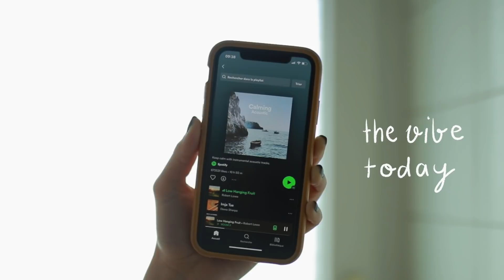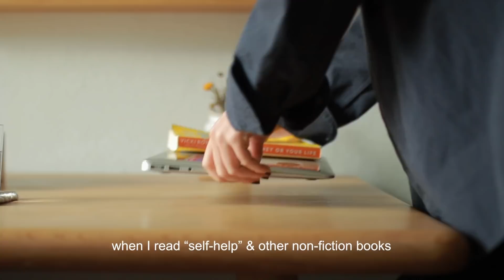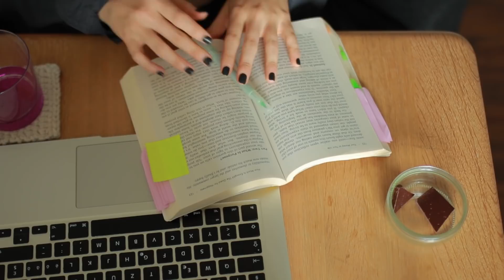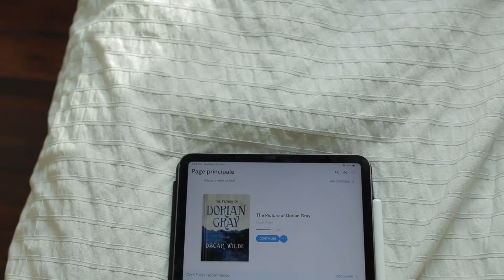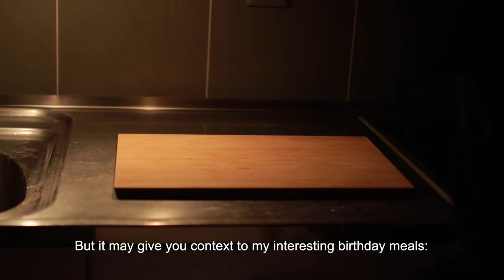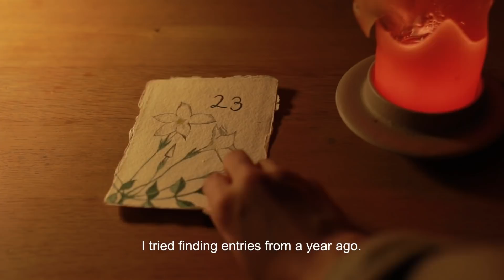Have a productive day with me: My birthday alone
I chose to spend my 23rd birthday at home, reading, studying, and capturing my
little moments of joy for you in this calm productivity vlog.

Chapters:
00:00 Healthy Productivity
00:22 Morning Walk
01:08 Yoga
01:47 Getting ready
02:43 Celebration Bagel
03:40 Studying personal finance
05:03 Lunch break
06:57 I don't want gifts
07:37 Time to read!
09:43 Evening Walk
10:32 Birthday meals
11:28 Journaling